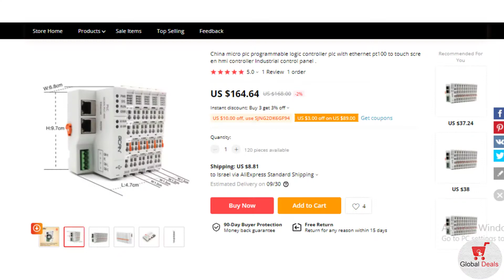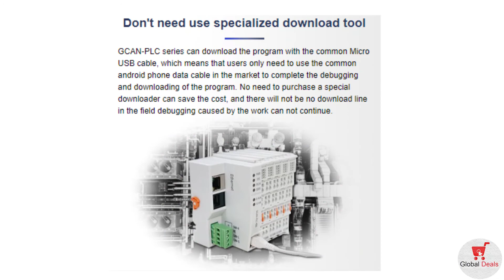GCAN-PLC programmable logic controller - Global Deals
China micro plc programmable logic controller plc with ethernet pt100 to touch screen hmi controller Industrial control panel .
Product description
GCAN-PLC module is composed of a programmable control module (GCAN-PLC-400/510) and several I/O modules (GC-1008/2008/...). The control module uses high-speed CPU and has powerful computing and processing capacity. The control module also has a variety of fieldbus communication interfaces that users can use to connect to the corresponding network and communicate with other devices.